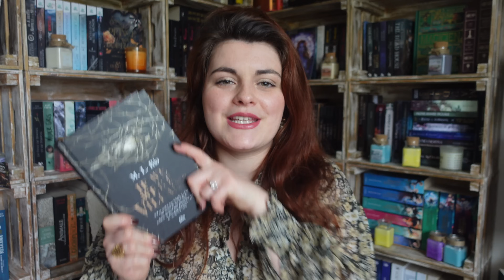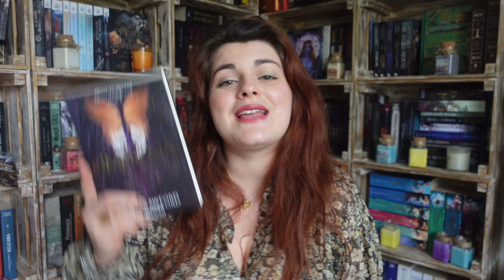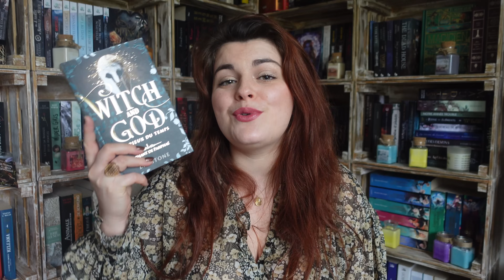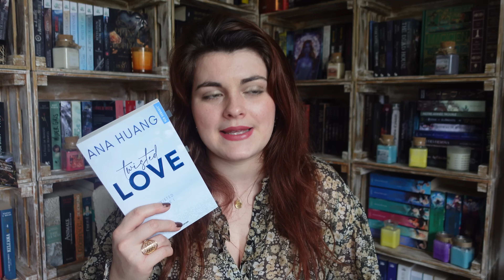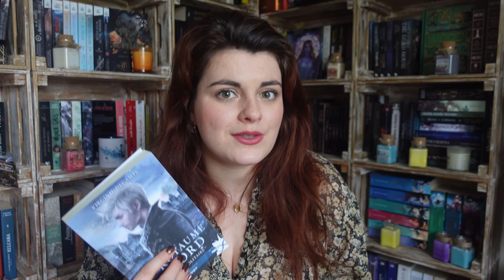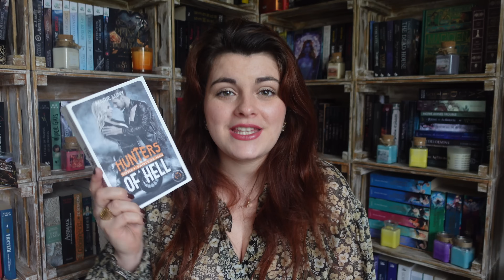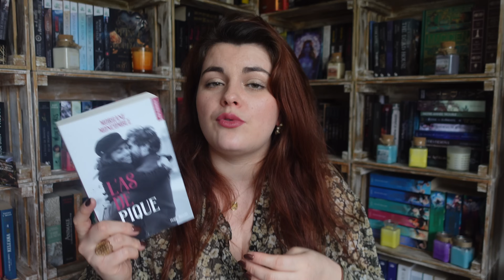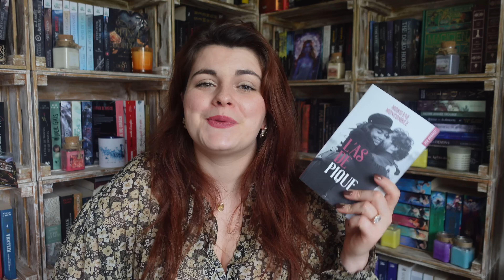♡ UPDATE LECTURE OCTOBRE 2023 - J'ai Mangé De l'Audio ! ♡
Je te retrouve aujourd'hui pour te présenter mon avis sur mes dernières lectures (dernières pas tellement, mais disons septembre) ! 😉

Vous pouvez tester gratuitement l'application Nextory pendant 45 jours !

✨ Vous pouvez écouter des livres grâce à Audible

♡ Headline - Tome 1
♡ Twisted - Tome 1
♡ Jamais Plus
♡ A tout Jamais
♡ If We Were Villains
♡ Hunters Of Hell - Tome 1
♡ L'as De Pique
♡ Frost & Nectar - Saga
♡ Wich & God - Saga
♡ Le Royaume Du Nord - Saga